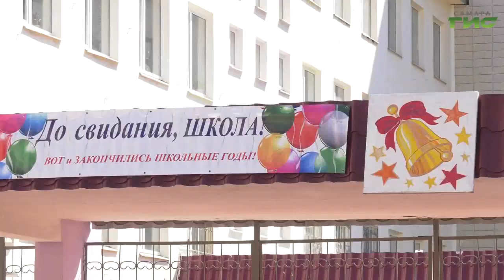Во всех школах города сегодня прозвучали последние звонки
Сегодня во всех самарских школах звенят последние звонки. В школе №6 выпускники подготовили концертную программу для учителей и родителей. Поздравить выпускников пришла глава города Елена Лапушкина. Как провожали одиннадцатиклассников во взрослую жизнь, -  расскажет Максим Магомедов.